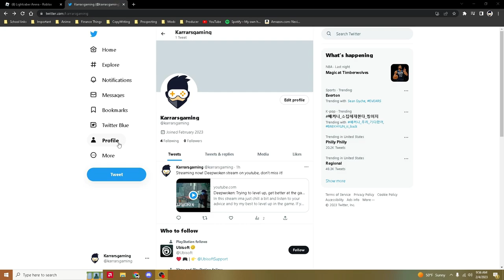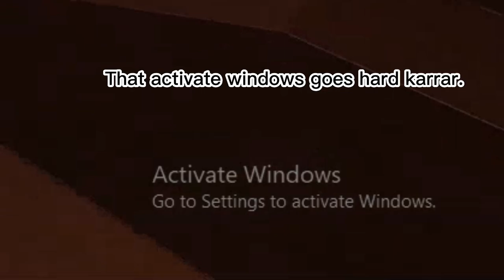Lightsaber arena: Tutorial and Mechanic's Guide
Hey guy's in this video I am just showing you how to play the game and what each thing means, if you enjoyed it and want to see more then leave a like and subscribe!

Also 8:44 to 9:27 in the video I had to mute the music because of copyright
Everybody (Dutty Moonshine and Kid Kasino) - Vanoss Gaming Background Music (HD)